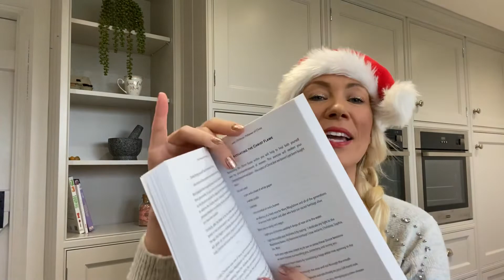Weekly Angel Tarot Psychic Reading 26th Dec - 1 Jan